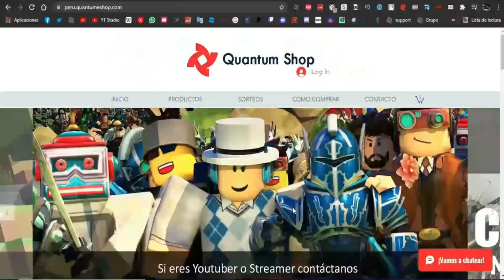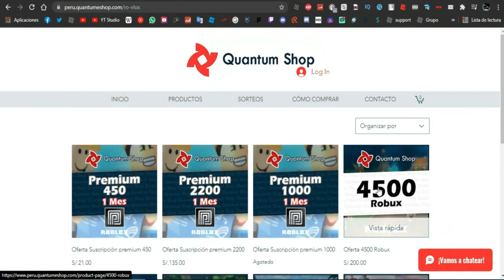😎 CONSIGUE LAS AVIATOR GLASSES - MASTERCARD *GRATIS* EN ROBLOX!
En este video te enseño a conseguir LOS LENTES DE AVIATOR GLASSES - MASTERCARD en ROBLOX totalmente GRATIS del evento GRAMMYS 2022! 😎